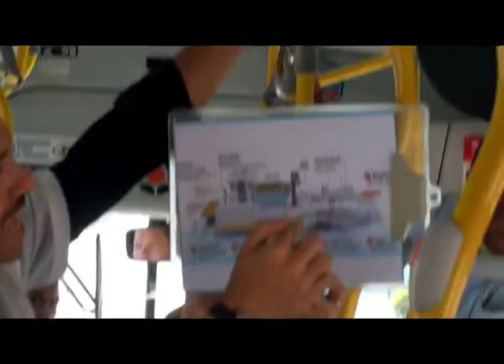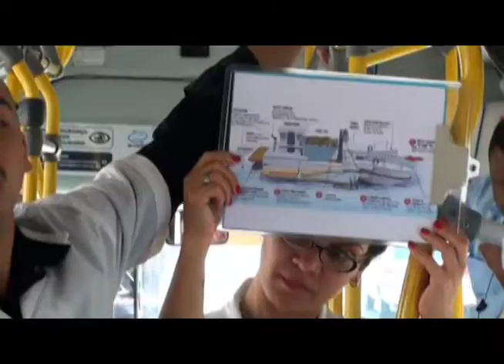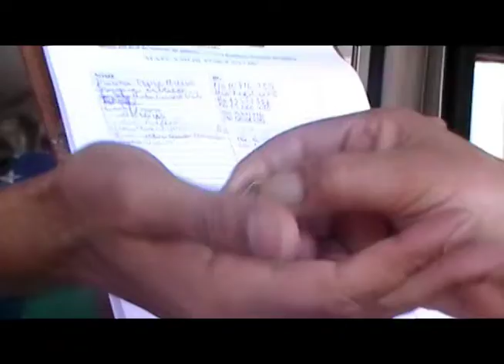Toma cá dá lá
Toma cá dá lá: dai a nós o que é nosso / Dai a César o que é de César